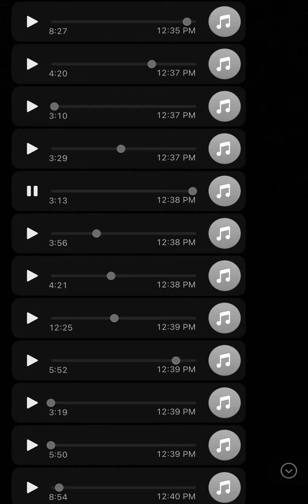Oroho na hwan hong - (Otuho) (Lotuko) (South Sudan)